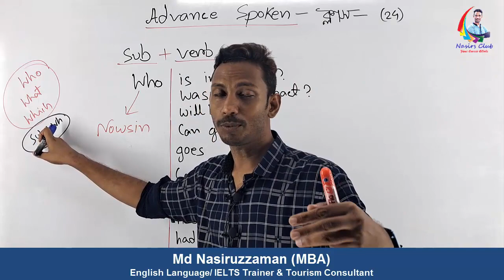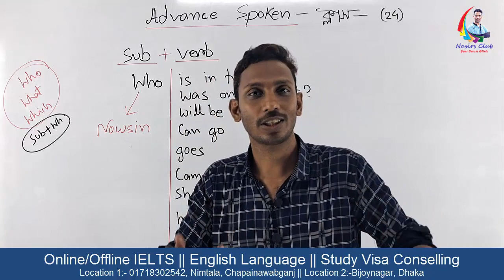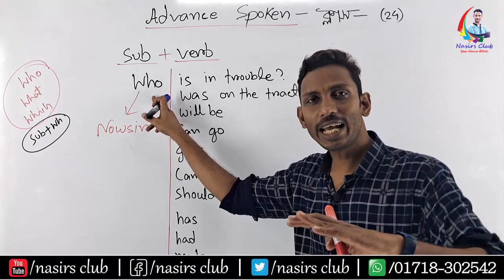Wh Question is Used as Subject || যেভাবে "Wh" Subject হিসেবে ব্যবহার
Public Speaking
Presentation/Viva
Accent/phonetics
IELTS/Writing
Graphics/Web Design
যোগাযোগ করুনঃ
Visit
নিমতলা, চাঁপাইনবাবগঞ্জ